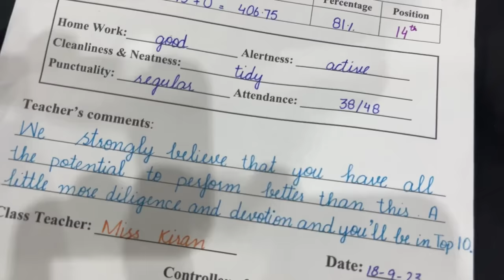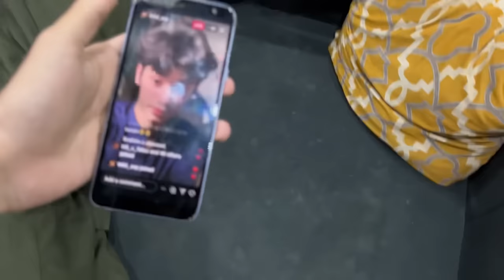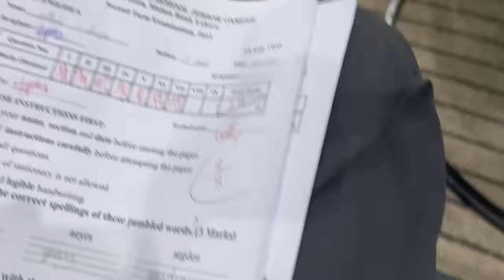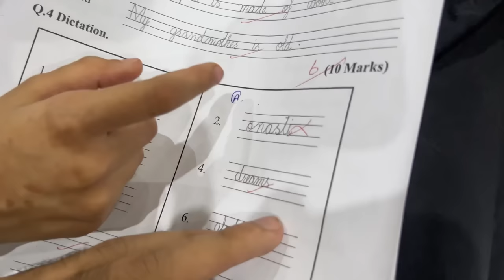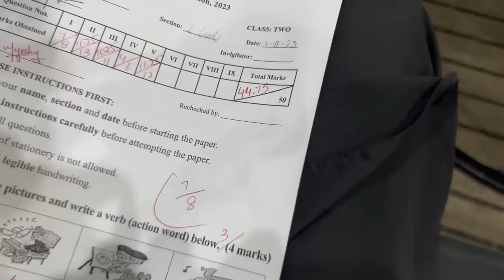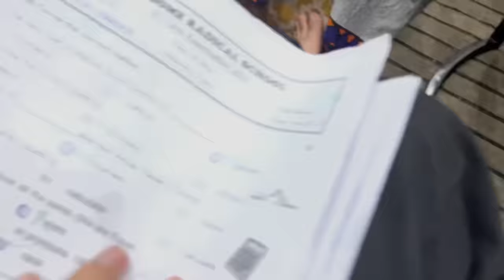ibi Sheikh | TALAL OR SILLAH KA RESULT😂❤️| SILLAH PAGAL HOGEY😂| VLOG.